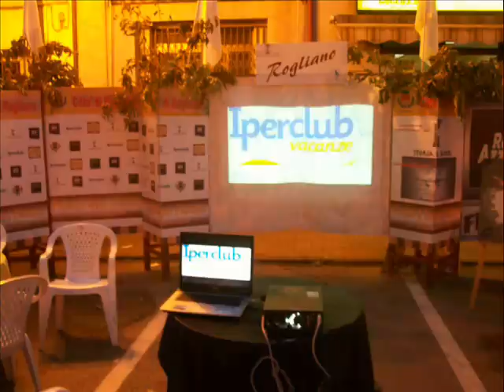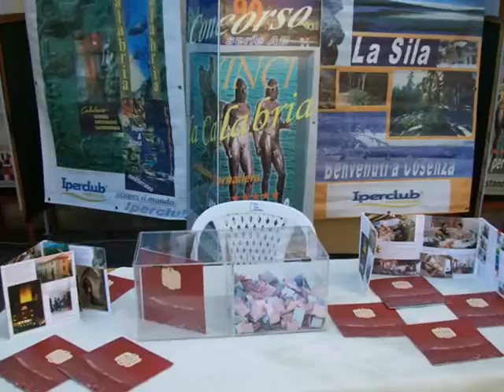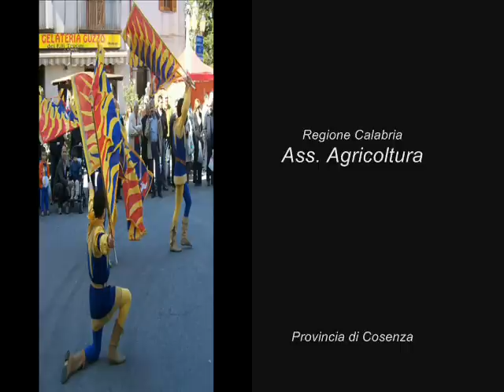Storia e Sapori, Rogliano 2008, Mediavide San Marco Argentano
Fiera d'autunno v edizione